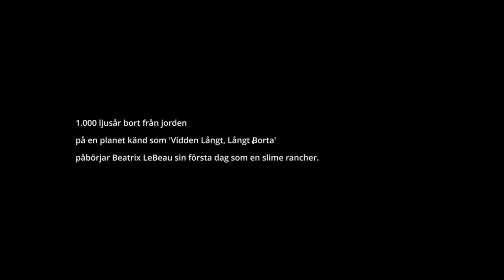A blue cat??? I Slime rancher 1#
In todays video i am gonna be playing some slime rancher and i found a blue cat?
I hope you Otters like this video!